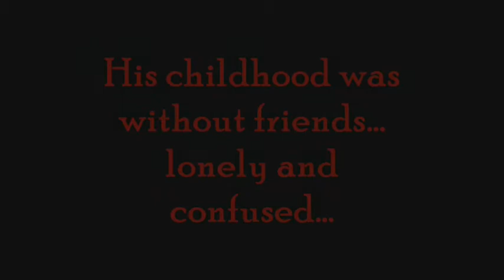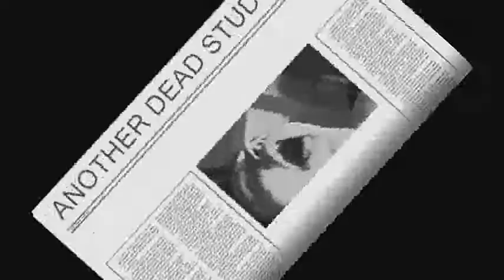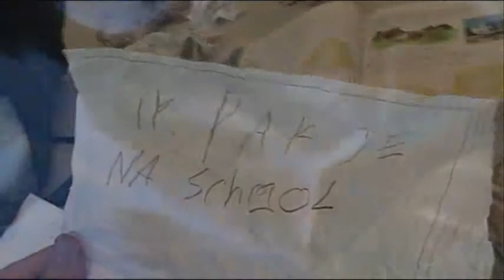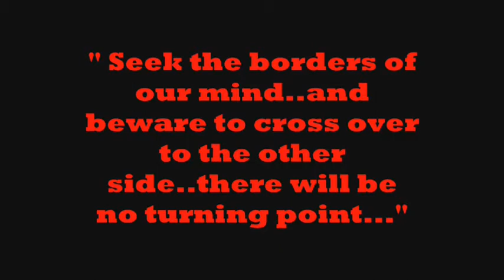THE SCREAMING SMILE at the Mytylschool part one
a video project of Roel and R.M. mytylschool